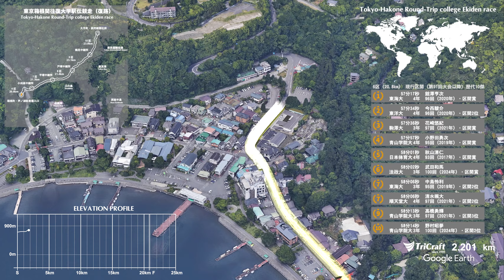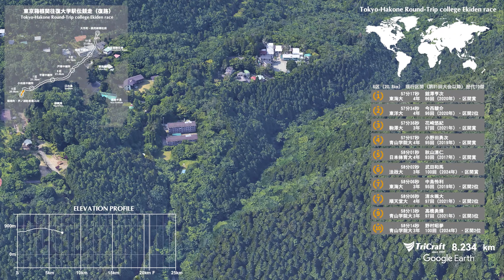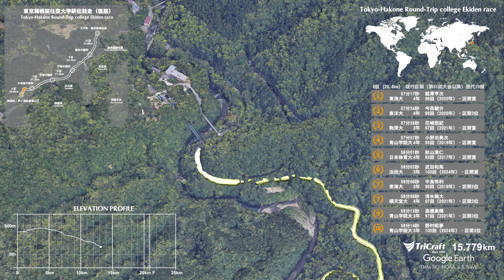箱根駅伝 復路 6区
箱根駅伝復路6区のコース紹介

復路の最初の6区のスタートは、時差スタートとなり、まずは、往路優勝を果たしたチームが8時にスタートします。
その後、往路終了時のタイム差に従って各チームが順番にスタートしていきます。
往路終了時に先頭から10分以上の差がついたチームは8時10分、一斉にスタートすることになります。
例えば、5区での「山の神」と言われる特出した選手が現れる年は、10チーム以上が一斉スタートとなることもあります。
この6区は、朝8時にスタートするといった時間帯、そして、冷え込みの激しい山中のコースであることに加えて、急カーブを高速で駆け下りるため、足への負担も大きいコースとなっています。
芦ノ湖をスタートして、最初の4キロメートルの上り坂を登り切ると、残りは標高差840メートルの山下りとなります。
この間、選手たちは100メートルを14秒台というハイスピードで駆け下りることになりますので、脚力を削りとる難しい区間が続きます。
箱根湯本駅を過ぎてからの平坦なラスト3キロメートルで失速する選手が多いのは、ここまでの下りで蓄積した疲労があまりにも大きいためと考えられます。
こういったことから、箱根駅伝屈指の難コースと言えるでしょう。